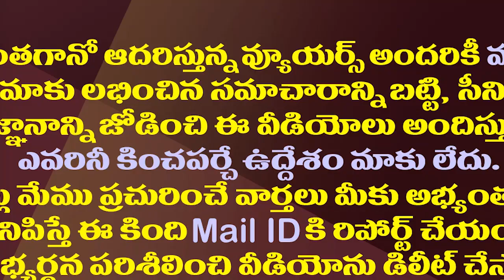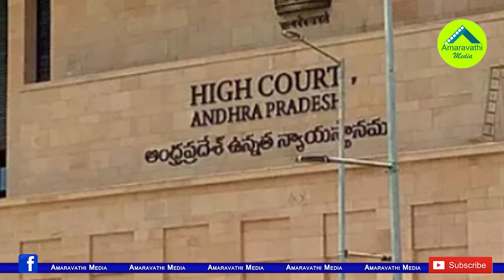జగన్Vsనిమ్మగడ్డ పంచాయతీ..జగన్ సర్కారుకు మరో లేఖ| SEC Nimmagadda Another letter to AP CS Neelam Sahni